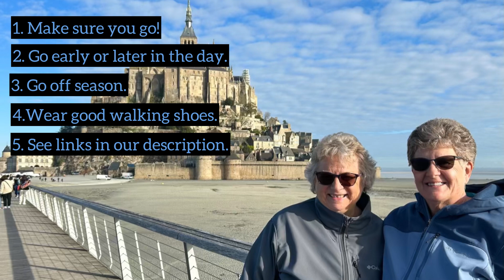Mont Saint Michel-our recommendations@charmayneandkathysroad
Is visiting the iconic abbey on an island- Mont Saint Michel in Normandy, France, on your “must see” list? In this video we share with you some facts, some history, and our advice to help you have your most enjoyable experience. We also share our recommendations for where to stay and where to eat. Our video footage is all our own custom shots, no canned images.